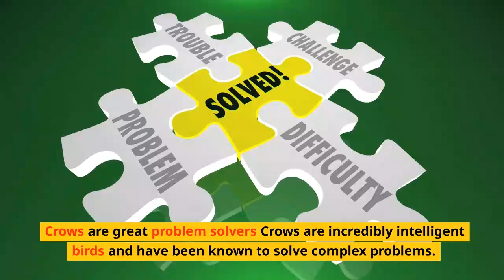The Amazing World of Crows: Surprising and Unbelievable Facts!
In this fascinating video, we explore the world of crows, one of the most intelligent and adaptable creatures on earth. Join us as we delve into the remarkable abilities of crows, from their excellent memories and social behavior to their impressive problem-solving skills and tool use. Discover how these highly vocal birds communicate with each other and their unique adaptability, which allows them to thrive in a wide range of environments, from forests to cities. Prepare to be amazed by the incredible intelligence of crows and the surprising ways they continue to surprise us with their remarkable abilities. Don't miss out on this captivating journey into the amazing world of crows.